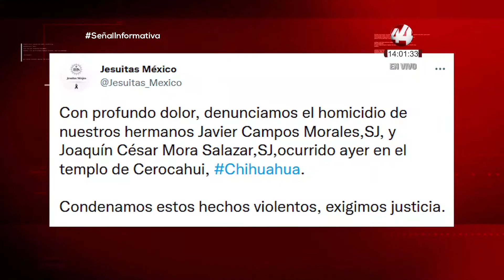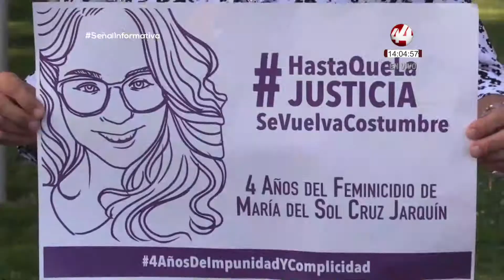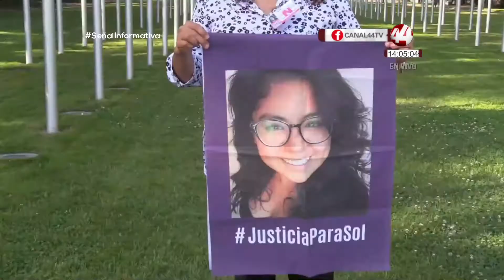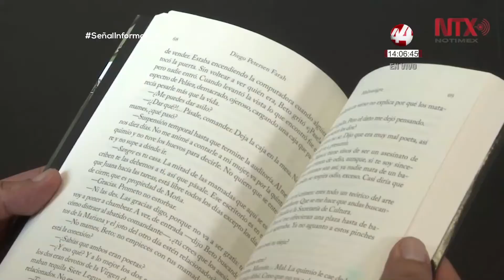Resumen Nacional Vespertino | 21 junio 2022